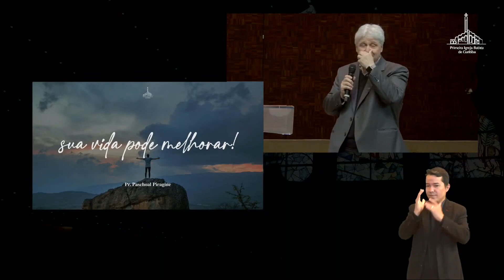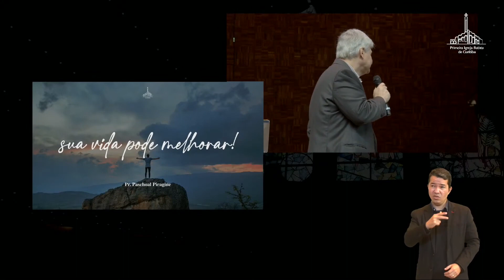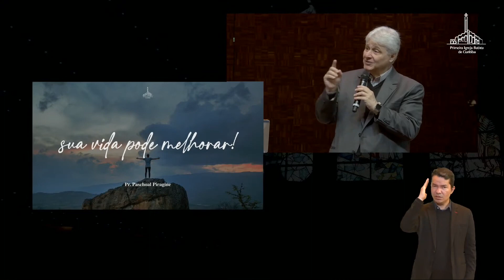SUA VIDA PODE SER MELHOR - Parte 3 | Pr. Paschoal Piragine Jr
Culto - 18/09/2022

Tema: SUA VIDA PODE SER MELHOR - Um esforço para crescer na virtude
Preletor: Pr. Paschoal Piragine Jr
Texto Base: 2 Pedro 1:1-11 (NTLH)

Não se conforme com a sua excelência moral. No grego esta palavra tem o significado de
“excelência moral” neste sentido, virtude é a excelência moral que buscamos desenvolver em todas as dimensões da nossa vida:
1. Negócios
2. Funcionários
3. Família
4. Dinheiro
5. Pessoas
6. Em todas as áreas